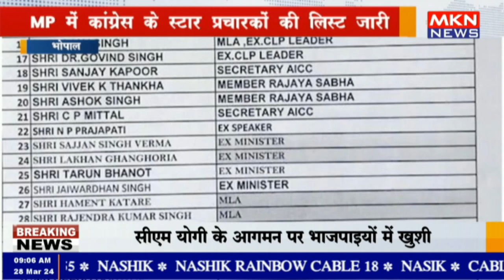भोपाल - MP में कांग्रेस के स्टार प्रचारकों की लिस्ट जारी